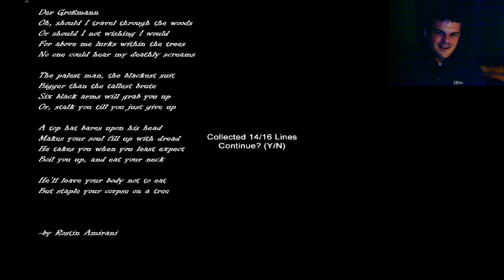CGHQ PLAYS: Pt.5 "Slender" for PC (HOSPICE I) w/ FACECAM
Slender was released June 26th, 2012 by Parsec Productions. It uses the Unity3D engine and is only available as of now, for PC and MAC. The object of the game is to travel through the woods and collect 8 random pages from various landmarks. Oh, but it is much more than that. Slender plays on your fear and anticipation. I shrugged it off as a gimmick and/or dramatized by the LP community. Try it for yourself in the dark and feel how great it is to be scared while playing Slender. A download link is below.

Part 5: Based on Slender, Hospice is the new craze for The Slenderman fans out there. Out of the woods, he come indoors to seek you out. Don't let him find you before all of the pages are collected, or. BAH! Link is below for HOSPICE download. Enjoy!